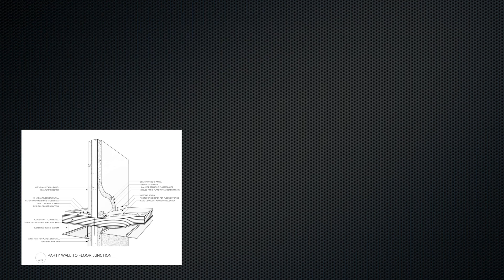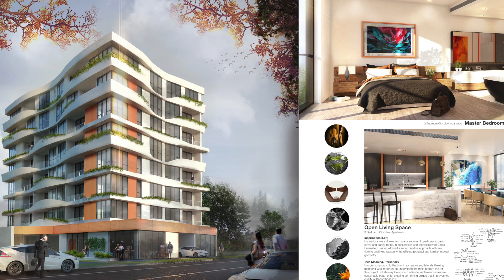Study Advanced Diploma of Building Design (Architectural) at Box Hill Institute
Prepare for a career as an architectural building designer or draftsperson. You will learn about architectural design and the construction of residential and commercial buildings with a focus on sustainable design.